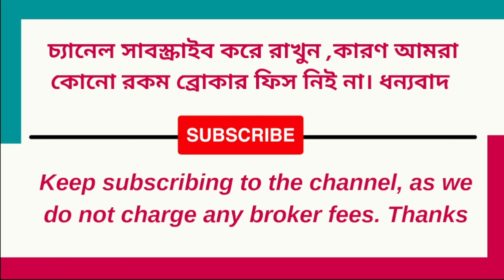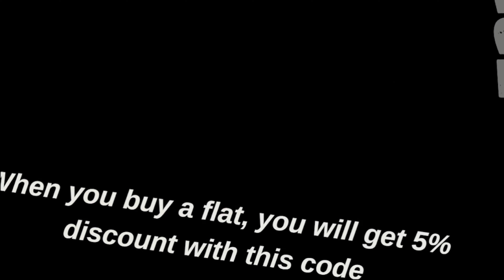2bhk flat for sale in Topsia road, Kolkata